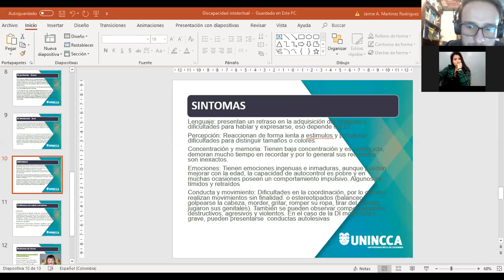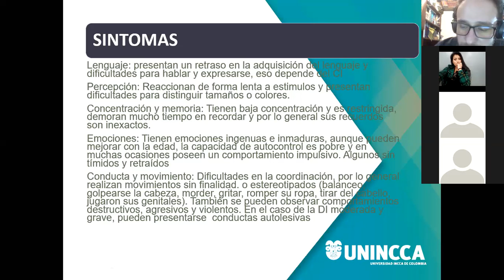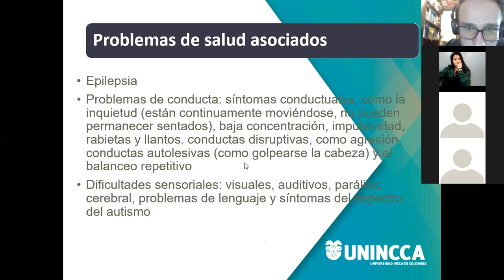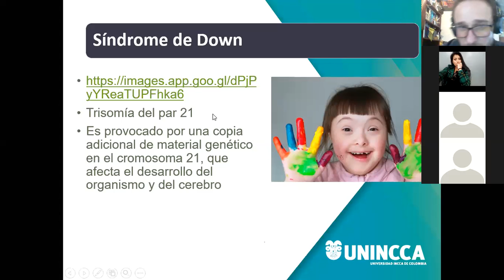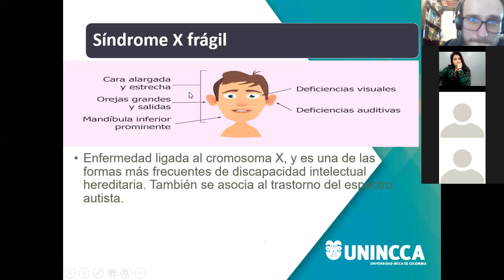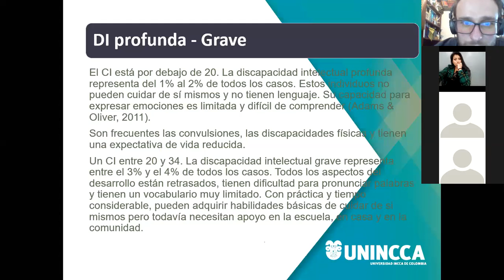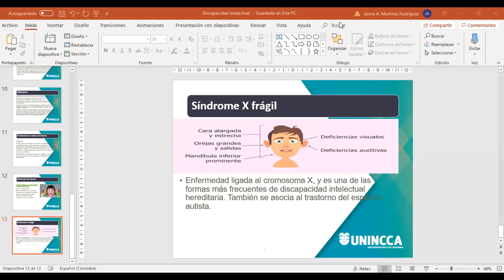Electiva IV DI 2